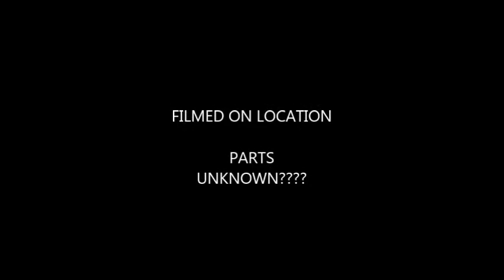Saviors Never Cry by Harem Scarem drum cover by Shelby Blaze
Totally for fun and entertainment...nothing serious here :). Sounds great through headphones. sorry about the Autofocus. Half video u can see. other half...mmmm...not so much. o well ...just for fun ...hahahahahahahahah...Love you Harem Scarem. your music has taken me on a sweet journey. Love this song...Love the Hair. so wicked :)